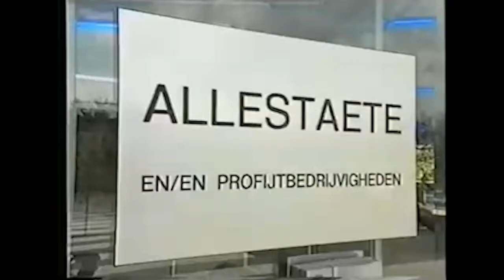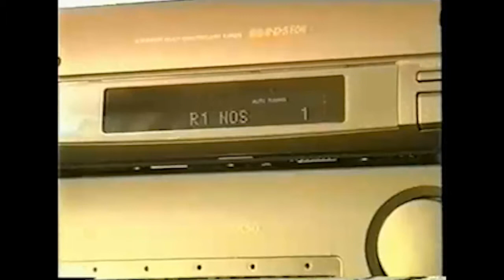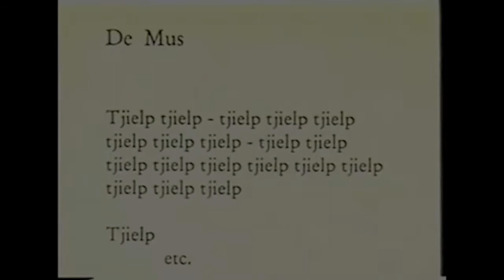AANSLAG OP "tjielp" LEADER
Seizoen 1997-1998 was  de laatste reguliere uitzending van het legendarische duo Kees van Kooten en Wim de Bie. In '97 verscheen ook mijn cd met daarop de bewerking van het gedicht De Mus van Jan Hanlo. Via een tip van Henny Vrienten was Wim de Bie achter het bestaan van dat nummer gekomen. En zo mocht dit simpele "lied" een rol spelen in dit stuk Nederlandse tv-historie. Tijdens een van de afleveringen bleek er een aanslag gepleegd te zijn op de leader van het programma.  Die was vernield is door een onbekende Tjilpkenner, die van God had gehoord dat het Tjielp zou moeten zijn. Van Kooten vond het wel aardig dat mensen een gek nodig hebben om hun afkeer tegen moderne kunst te laten blijken.